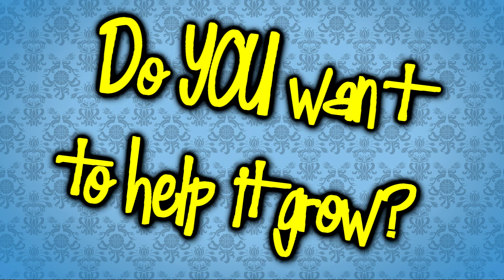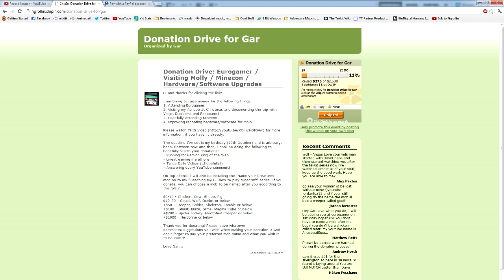BECOME A MINION | Gar is running for Gaming King of the Web!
Description
Following the success of my last video and the popularity of the donation drive, I've implemented STAGE ONE of the process; run for King of the Web!

and vote for me 10 times a day!

Also, to become a fully fledged minion, go over and donate whatever you can spare!

You will receive a mob named in your honour in my "Teaching my GF" series!